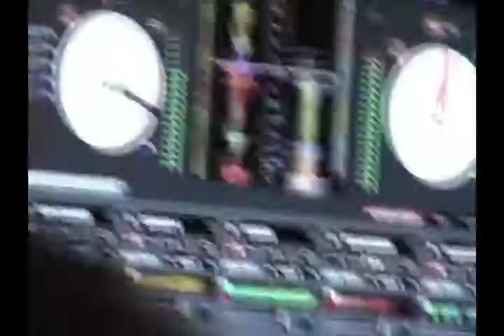★ S T A R S T R U C K ★ - Thanksgiving Day Weekend Saturday!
Lychee Entertainment & Absolute Adventure's presents...

★ S T A R S T R U C K ★ Version 2

Where Everyone Gets The Chance To Shine!
The Ultimate Bottle Party Experience

★Date: Saturday, November 27, 2010 (Thanksgiving day Weekend)

★Venue: So Cool eVenue
2585 NW 21st Terrace, Miami, Florida 33142